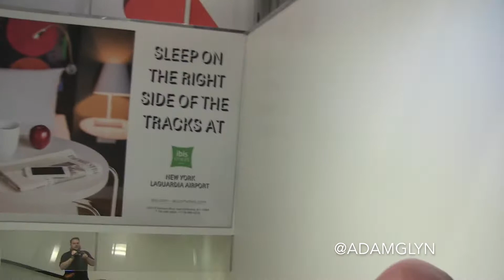Former Director of the F.B.I. James Comey walks through La Guardia Airport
Former Director of the F.B.I. James Comey walks through La Guardia Airport.  Speaks on J. Edgar Hoover but doesn't answer any Trump related questions.